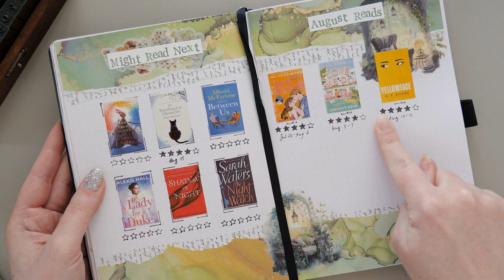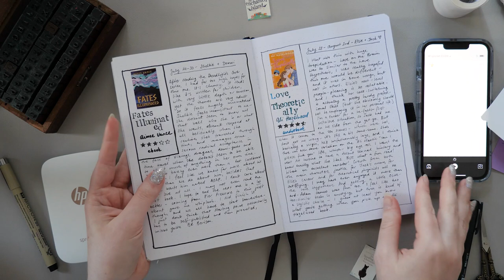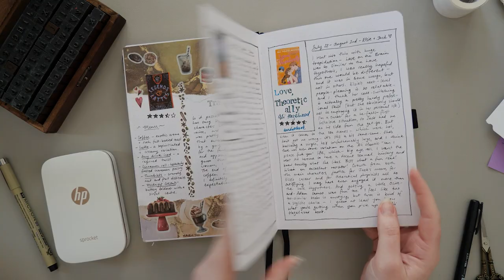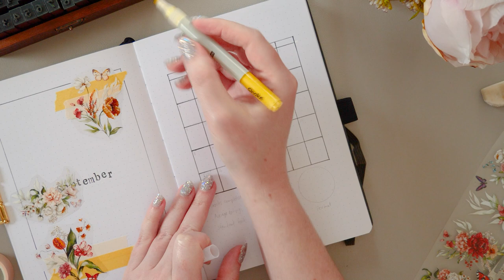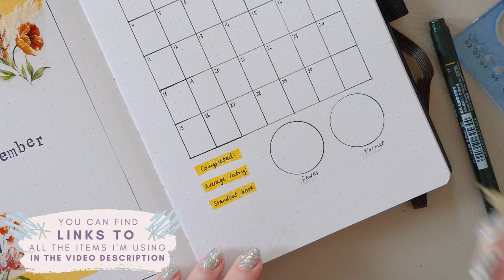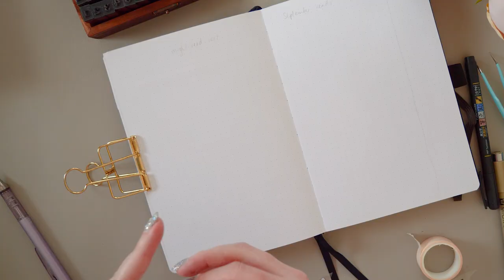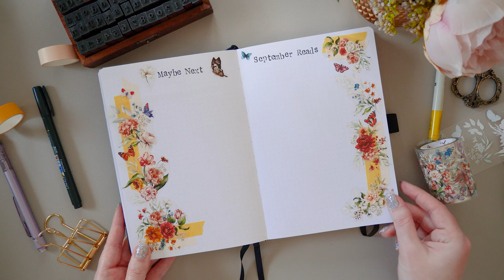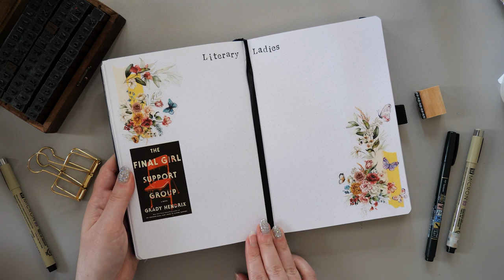Reading Journal Setup 📚 September & What I Read in August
Let's set up my reading journal for September, and look over what I've read in August! This is only my second month ever with a dedicated monthly reading journal setup, but I'm enjoying it so much so far and learning a lot about what I like to track, record and decorate.

• Star rating stamp - currently unavailable
You can also get a star rating stamp in this set
• Acrylic paint marker set - the white (for mistakes) and yellow pens are both from this set

✨Video Chapters✨
0:00 What I read in August
3:11 September reading journal - cover page
5:34 Stats page
8:18 "Maybe next" (TBR) page
9:25 September reads page
10:10 Book club spread
11:10 "Before the pen" flip through
11:22 Books I might read in September
13:53 "After the pen" flip through

• Lumix G9 camera & 12-60mm lens
• Lumix G 25mm f1.8 lens
• Manfrotto 190XProB tripod with boom arm - no longer available, similar style
• Sandisk Extreme Pro 256GB memory cards